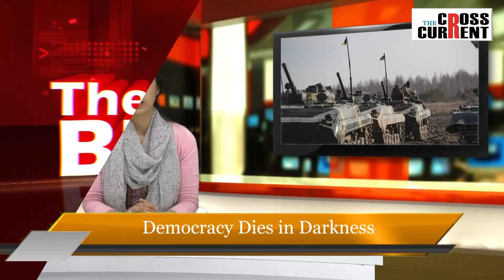থলুৱা নিবনুৱাৰ সংস্থাপনৰ বাবে আইনী যুঁজত নমা এখন চৰকাৰ-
ৰাজ্যৰ সকলো ব্যক্তিগত খণ্ডৰ প্ৰতিষ্ঠানতেই ৭৫ শতাংশ চাকৰি থলুৱাৰ বাবে সংৰক্ষণ কৰিবলৈ চৰকাৰে আনিলে আইন৷কিন্তু উচ্চ ন্যায়ালয়ে জাৰি কৰিলে স্থগিতাদেশ৷ ৰাজ্যৰ থলুৱা নিবনুৱাৰ স্বার্থত উচ্চ ন্যায়ালয়ক প্ৰত্যাহ্বান জনাই এইবাৰ চৰকাৰ দাৰস্থ হল উচ্চতম ন্যয়ালয়ৰ৷ আজি উচ্চতম ন্যায়ালয়ে দিলে ৰায়৷ এইয়া অসম চৰকাৰৰ কাহিনী নহয়,কিন্তু কাৰ? কি নিদের্শ দিলে উচ্চতম ন্যায়ালয়ে?
সৱিশেষ লৈ দ্য ক্ৰছকাৰেন্ট বুলেটিন-